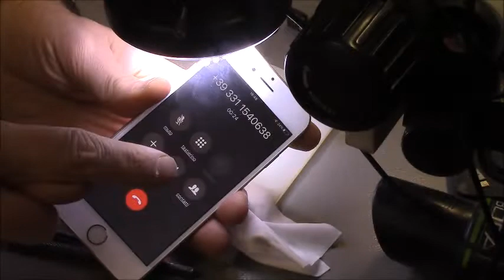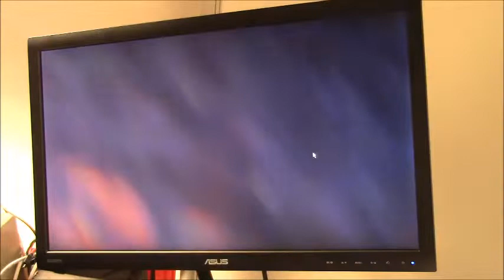IPHONE 6S NO AUDIO IC DAMAGE-IPHONE 6S NESSUN AUDIO IC DANNEGGIATO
SE' TI E' CAPITATA UNA COSA SIMILE NON DISPERARE GS TELEFONIA TI PUO' AIUTARE .